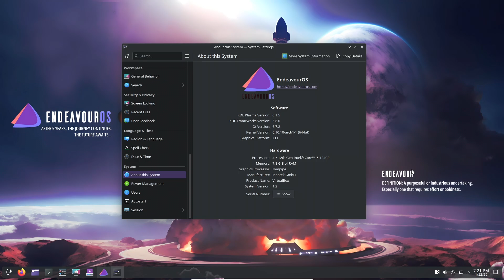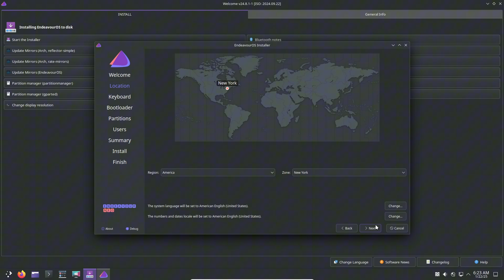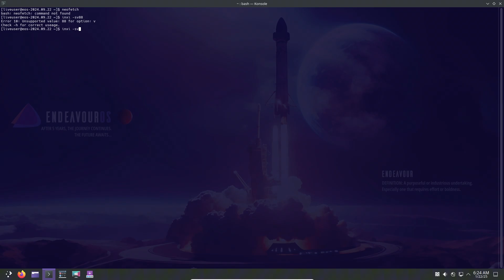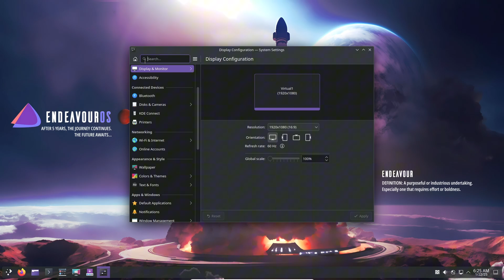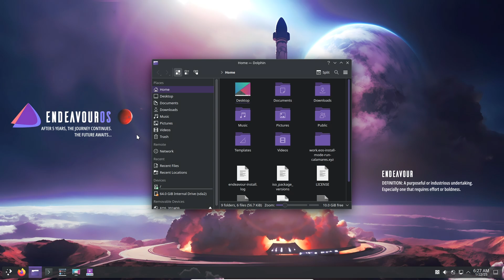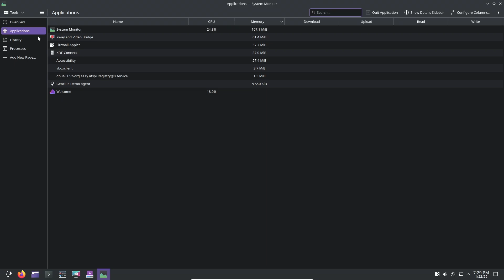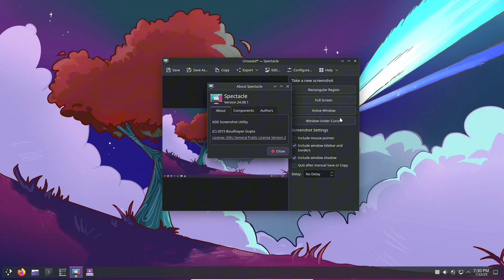Arch-Based Distros in 2025: Beyond EndeavourOS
Discover the best Arch-based Linux distros beyond EndeavourOS! From Garuda's performance-driven design to Artix's systemd-free experience and Manjaro's user-friendly interface, we explore unique alternatives tailored to gamers, minimalists, and power users. Learn their standout features, pros, and cons, plus tips for building your custom Arch distro. Watch now and find your perfect fit!